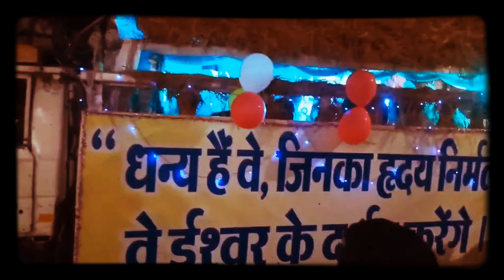Christmas rally 2020 || Bilaspur || sudhir's Vlog